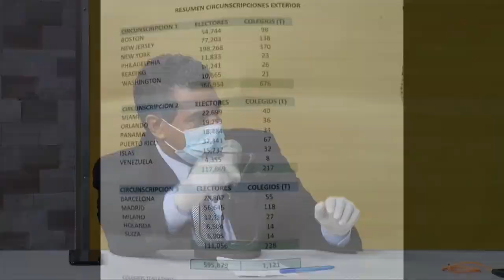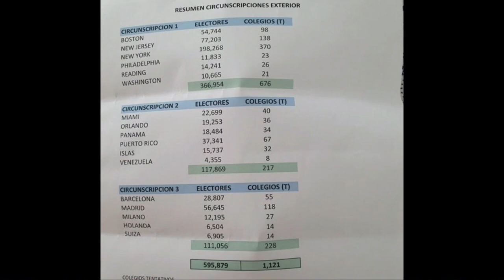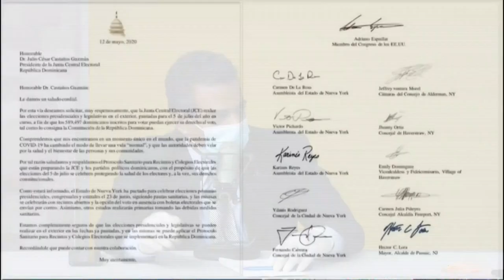Es una estrategia mediática del gobierno decir que no se pueden hacer elecciones en el exterior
Es una estrategia mediática del gobierno decir que no se pueden hacer elecciones en el exterior Según Fulvio Ureña